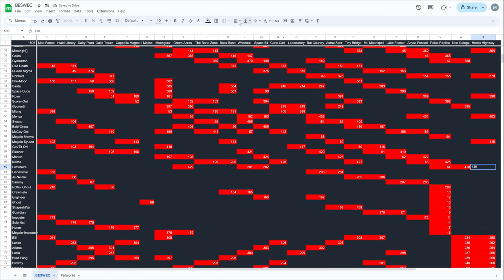Vampire Survivors Which Prismatic Missile Arcana Does Best? BESWEC 226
Three arcana's affect Luminaire's Prismatic Missile weapon.  Twilight Requim, Jail of Crystal and Heart of Fire.  In this episode of Vampire Survivors BESWEC 226 she tests them out on Neo Galuga from Operation Guns, Green Acres and Hectic Highway to see which preforms the best.

00:00 The Jail of Crystal is a Prison of Ice
00:16 Vampire Survivors Neo Galuga is Tested by Twilight Requim
19:25 Luminaire Brings Jail of Crystal to Green Acres
39:39 Vampire Survivors Hectic Highway Faces a Heart of Fire
53:56 Tally Check-off.  430 Down, 1502 to Go
54:35 Outro Thumbnail and Thanks